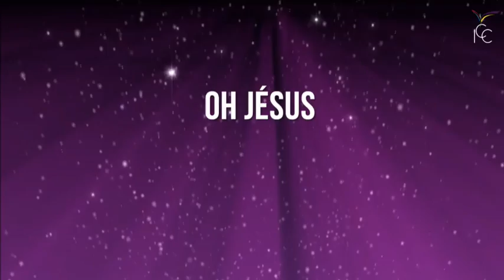NOUS VOULONS TON REGNE